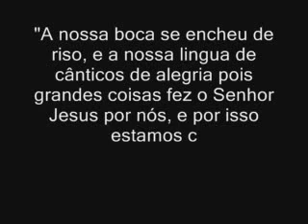9ª semana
9ª semana de gravidez de Taynah - Um presente de Deus